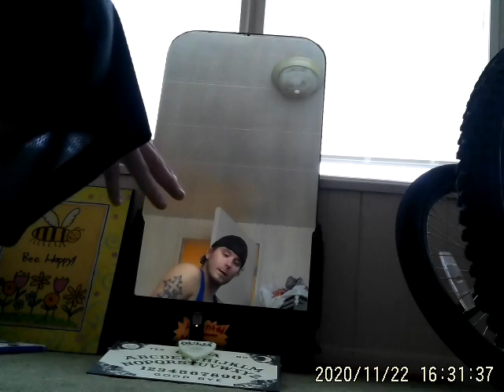11/22/20 part 2 old video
Part 2 of old video for this day